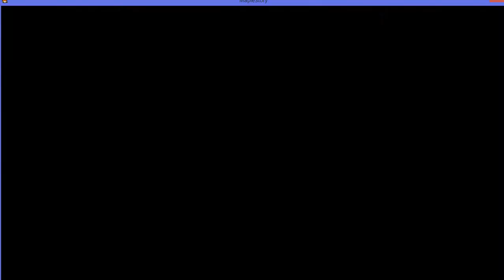[GMS] Maple Story Battle Mage vs Madman Ranmaru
xKim3rax